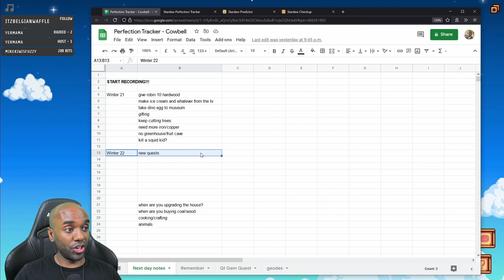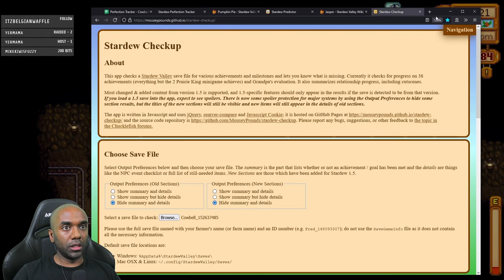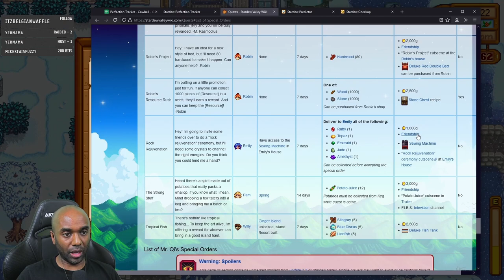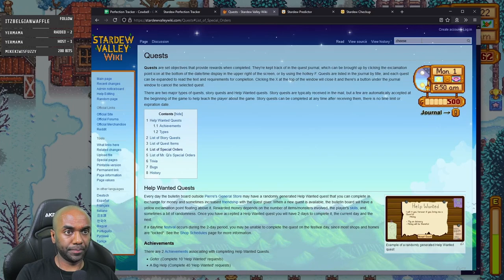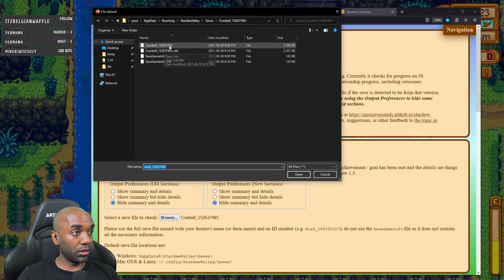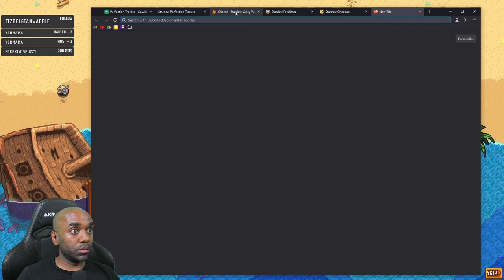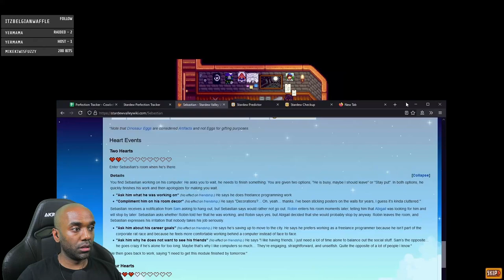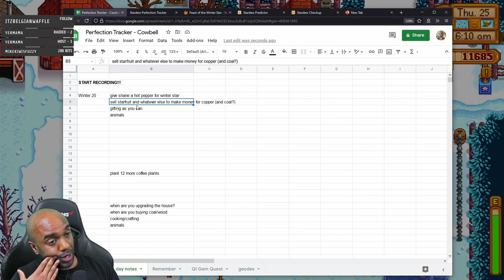Stardew Perfection in 2 Yrs - Part 29